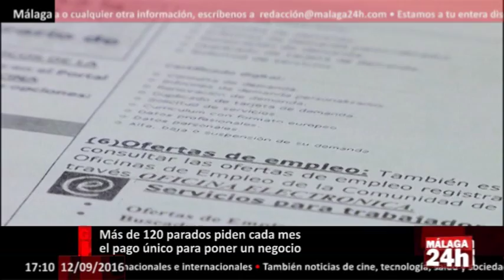Málaga 24h TV - Más de 120 parados piden cada mes el pago único para poner un negocio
Según indica la Opinión de Málaga, aproximadamente, unos 120 parados malagueños solicitan mensualmente durante este año al Servicio Público de Empleo Estatal el pago único de sus prestaciones por desempleo con el objetivo de montar algún negocio.

Hasta agosto, este organismo ha recibido casi mil peticiones en toda la provincia. La mayoría tramita esta petición para ejercer como autónomos, representando en total el 95% de los casos, y el resto lo hace para formar parte de una cooperativa o sociedad laboral, según los datos que se desprenden del Servicio Público de Empleo.

El ritmo de peticiones es inferior a los máximos que se alcanzaron en el año 2013 cuando, coincidiendo con los niveles más altos de paro registrados en la provincia durante la crisis, casi 200 desempleados solicitaban cada mes la capitalización de sus prestaciones.

English: As indicated by the Opinion of Malaga, approximately 120 requests monthly malagueños unemployed this year the Public State Employment Service the only payment of their unemployment benefits with the aim of setting up a business.

Until August, the agency has received nearly a thousand requests throughout the province. Most handles this request to serve as autonomous, representing in total 95% of cases, and the rest is to be part of a cooperative or worker-owned company, according to data emerging from the Public Employment Service.

The rate of requests is less than the maximum that was reached in 2013 when, coinciding with the highest levels of unemployment recorded in the province during the crisis, nearly 200 unemployed each month requesting the capitalization of its benefits.